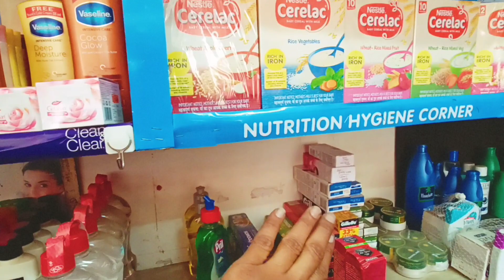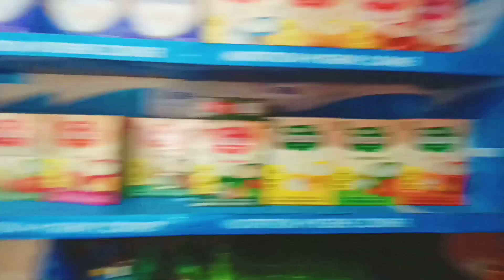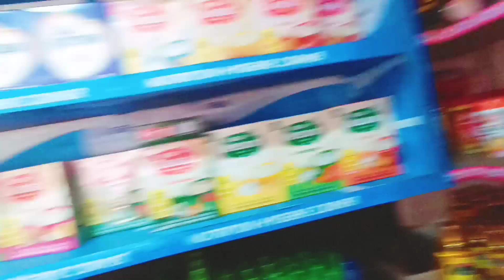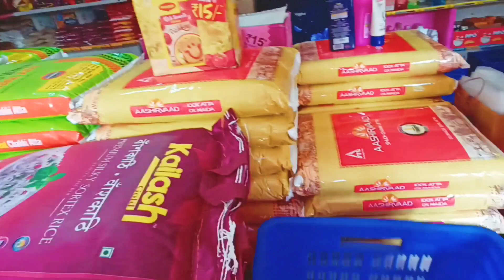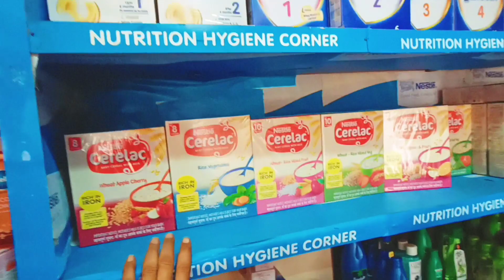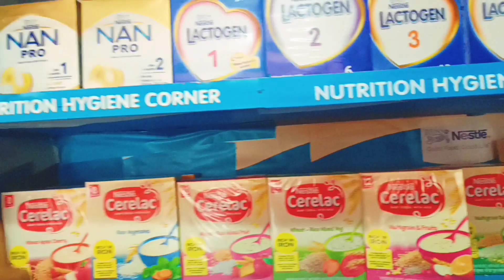Our Shop Tour - Ye Raha Hamara Mall 🤣